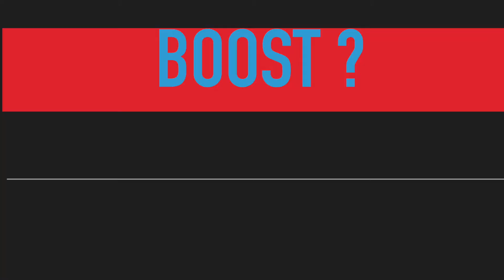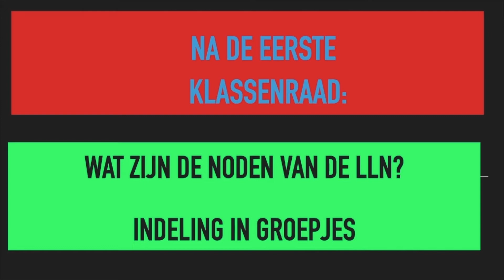Uitleg over de lessen BOOST 1A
GO! atheneum Gentbrugge. BOOST: remediëring en uitdaging.